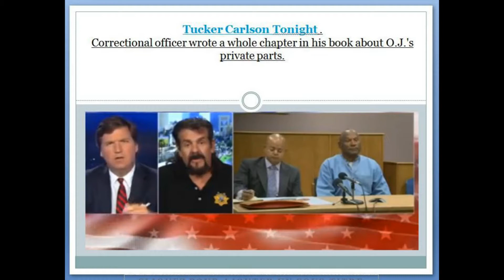Tucker Carlson Tonight . Correctional officer wrote a whole chapter in his book about O.J.'s privat